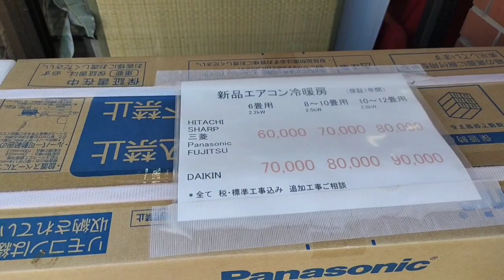Thrift shop of japan. Vlog 29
Thrift shop of japan. Vlog 30

# Vayu